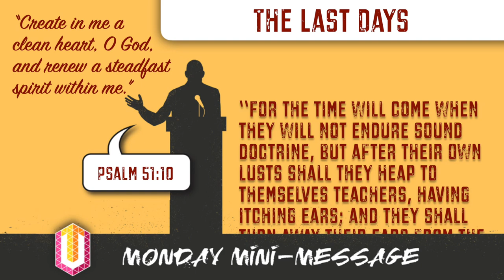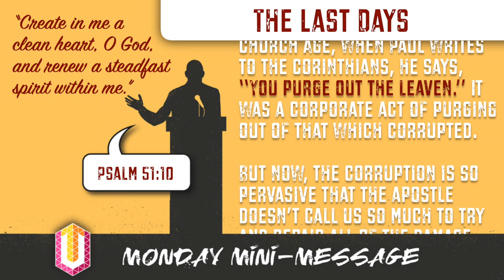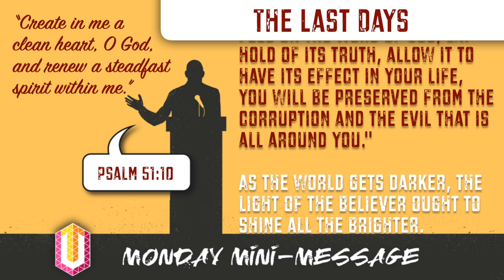Mini-Message Monday: The Last Days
Everything accidentally came out of nothing. Chaos exploded into cosmos. After many millennia of civilization, now nobody knows what marriage is. Or gender. Or morality. Yes, it’s happening before our eyes: “They will turn their ears away from the truth, and be turned aside to fables” (2 Tim 4:4). How do we survive as Christians in a society like this, with world history approaching the midnight hour? No, how do we thrive? That’s what God promises us—that we can be overcomers. This little talk points the way.